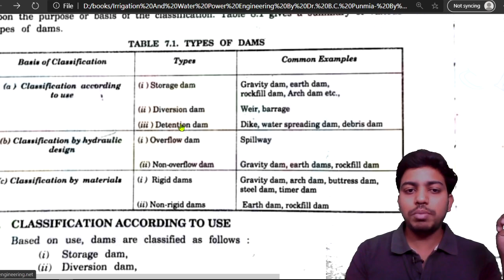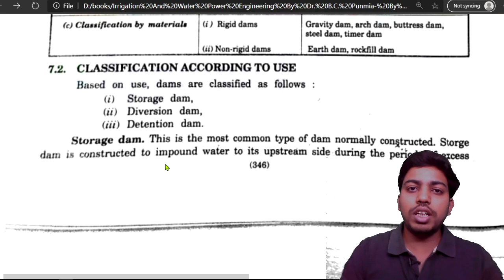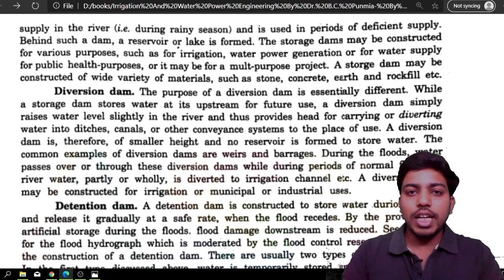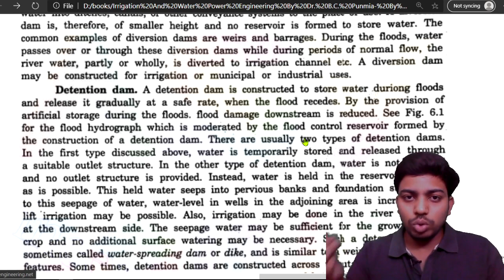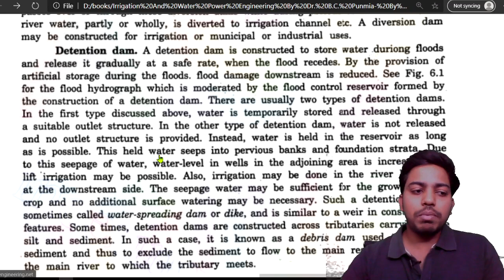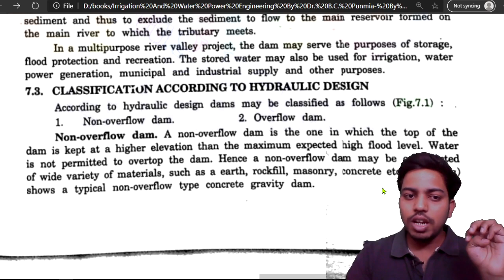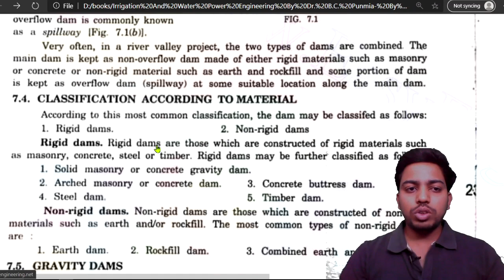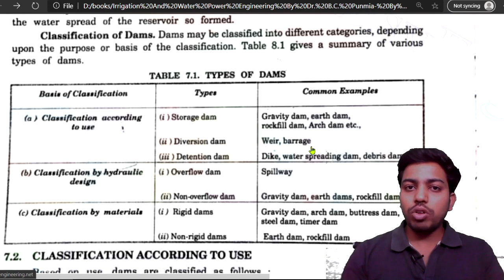Classification Of Dam | Types Of Dam | Part -1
well explained topic
watch  and learn
for Long time Memory

BTECH Channel